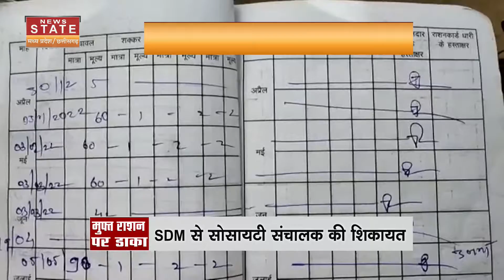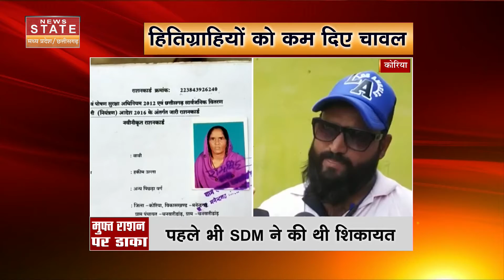Koriya News: गरीब के राशन पर डीलर का डाका, लाभार्थियों को कम दिए गए राशन | Latest News